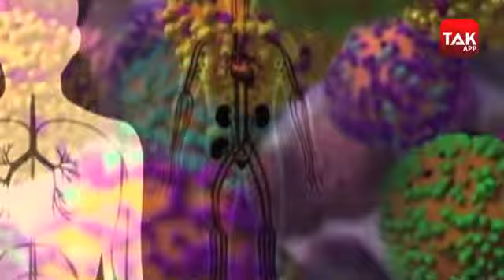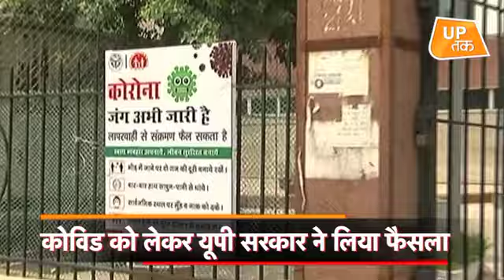Corona को लेकर यूपी प्रशासन ने अपनाया दिल्ली का फार्मूला!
उत्तर प्रदेश के वाराणसी में कोरोना के बढ़ते मामले और हो रही मौतों के बीच उस वक्त हड़कंप मच गया जब स्वास्थ विभाग की लापरवाही सामने आई. बगैर कवर के शवदाह के लिए लाए गए शव को स्वास्थकर्मियों द्वारा प्राकृतिक शवदाह गृह के बाहर ही छोड़कर भाग जाने से इलाके में हड़कंप मच गया.